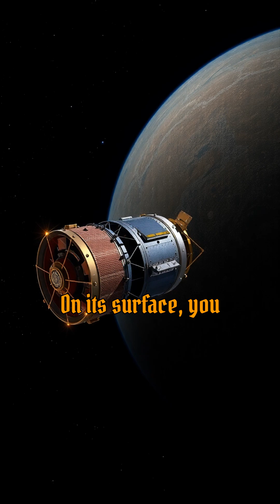mercury Mercury: The Mysterious World Closest to the Sun 🌌☀️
Take a cinematic journey to Mercury, the smallest and fastest planet in our solar system. 🌌☀️ Known for its extreme temperatures and crater-filled surface, Mercury offers a glimpse into the ancient history of our celestial neighborhood.

Did you know Mercury’s days are longer than its years, and it has virtually no atmosphere? Explore the fascinating science, unique features, and mysteries of this scorching world closest to the Sun. ✨